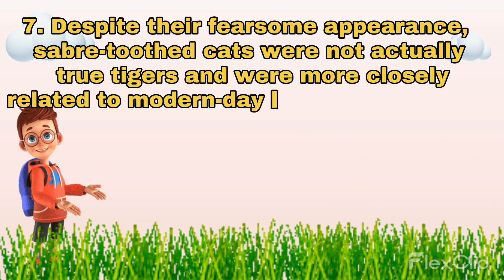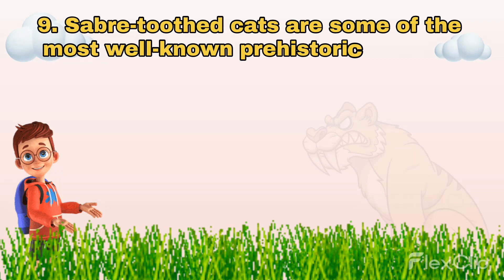Unbelievable Facts About Sabre Tooth Cat You've Never Heard Before!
Hello and WELCOME to kids fun fact! We bring you the best fun facts about fruits, animals.